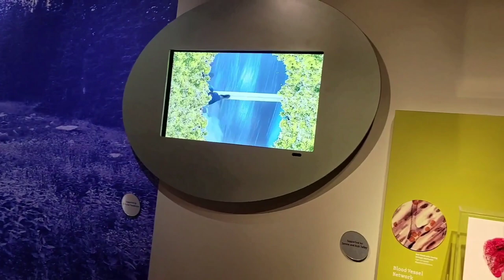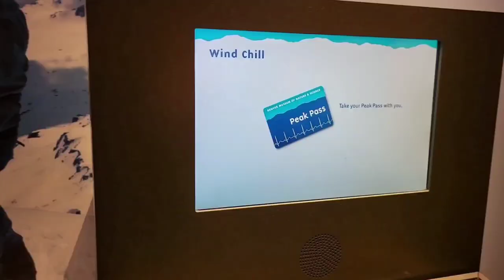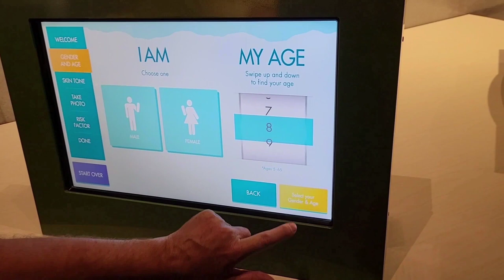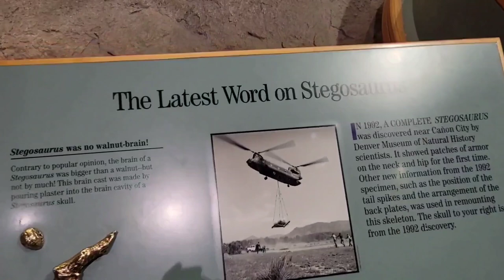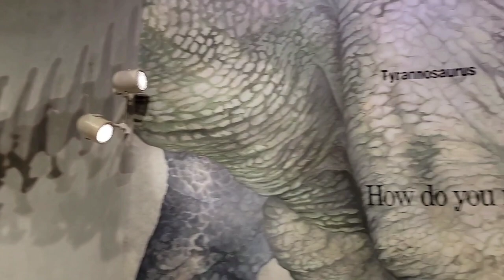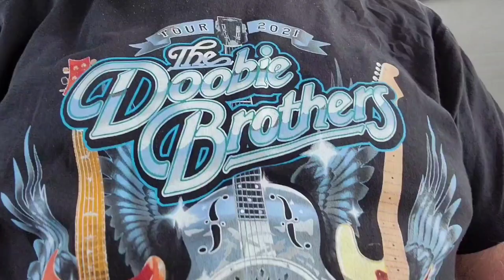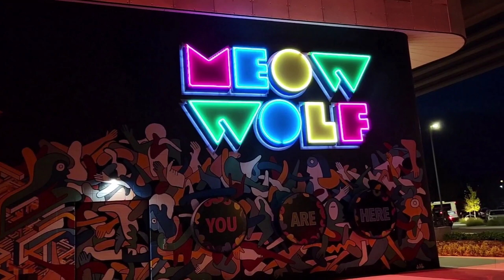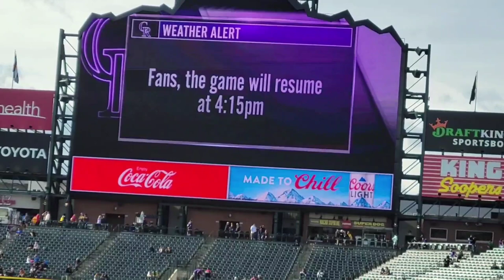A week in Denver!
Spent with my younger brother and his wife, both a Denver Broncos and Colorado Rockys games, visiting the Denver Museum of Nature and Science, the Meow Wolf Museum and a Doobie Brothers concert!